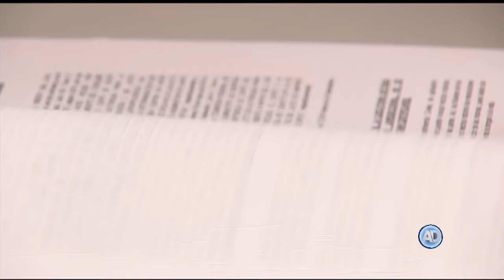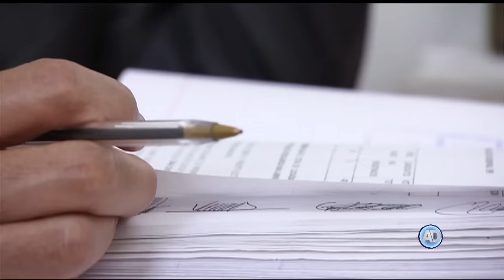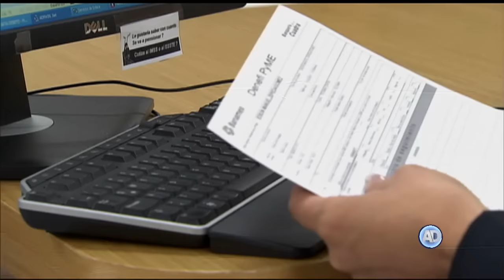Sesión del Pleno 25 de abril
SCJN analiza si los jueces están obligados a dar vista a la autoridad competente de posibles violaciones a DDHH.
Mario López Peña